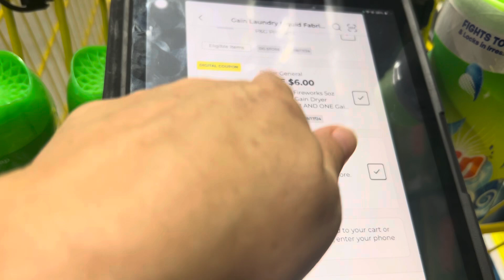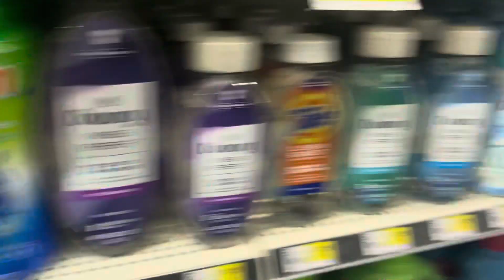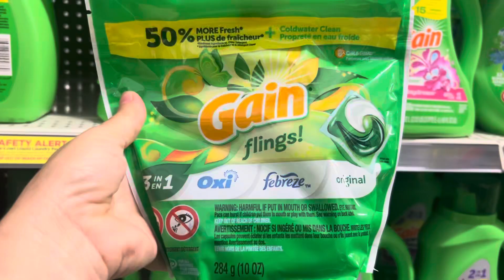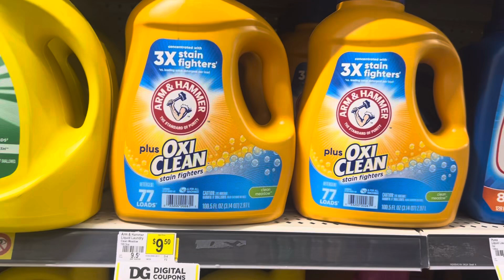💥VAMOS POR GAIN🛍️🛒DOLLAR GENERAL